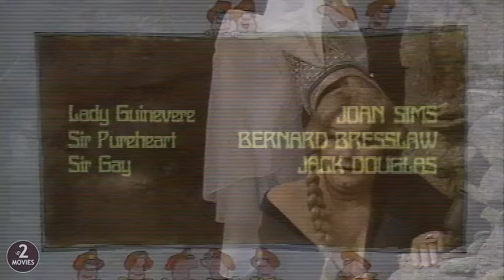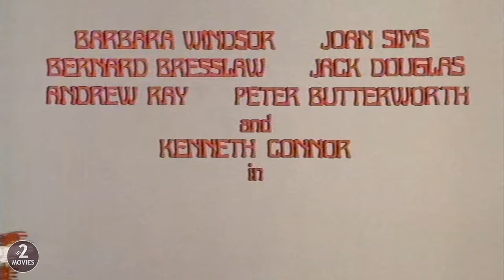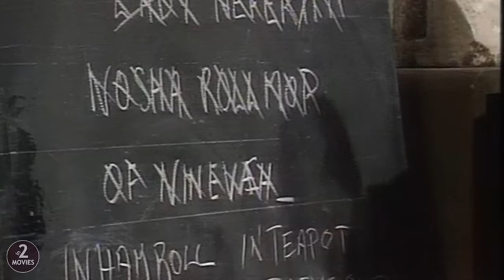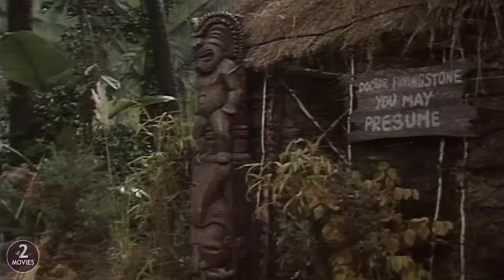Carry On Laughing • The Complete Series • [ Sid James, Joan Sims ]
"Carry on Laughing" stands tall amongst the best in British comedy, with a wit and charm that is ingrained in British humor. This classic British comedy TV show masterfully blends slapstick humor with clever wordplay, delivering laughs at every turn.

Led by the hilarious Sid James and a talented ensemble cast, each episode of "Carry on Laughing" exudes comedic brilliance, leaving audiences in stitches. With its enduring popularity and cultural significance, this beloved show remains a cherished gem in the rich tapestry of British comedy.

I am not receiving any commissions for any ads that YouTube shows on my videos. If you can, please support my channel (As an affiliate, I may earn a small commission if you end up making a purchase but that never increases the price that you pay. Thank you for your support.)

One of my Most Watched videos:
George & Mildred Complete Series 1